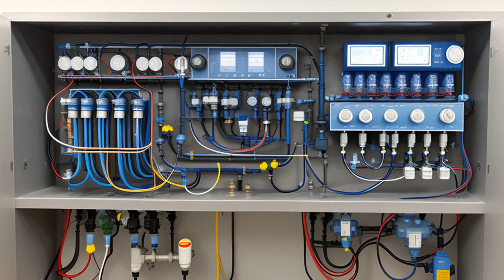Heal Utah v. Kane County Water Conservancy District (2016) Overview | LSData Case Brief Video Summar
This case is about the approval of change applications for water appropriation for a proposed nuclear power plant near Green River, Utah. The approval to appropriate water is not a guaranteed right to use the water, but rather a permission to proceed with the appropriation by actually diverting and using the water for a beneficial purpose. Once a user obtains the right to use unappropriated water, they are entitled to change the point of diversion or the place or nature of use of water as long as vested rights are not impaired by the change. The State Engineer must approve a change application unless it impairs any vested right without just compensation. The district court has the authority to review any final agency action resulting from an informal administrative proceeding, including an action by the State Engineer. The court found that there is unappropriated water available for the project in the Colorado River Drainage in Utah, specifically in the Green River. HEAL Utah challenged the approval of the change applications, claiming that the proposed use lacked necessary statutory information and was not financially feasible.

Heal Utah v. Kane County Water Conservancy District (2016)
Utah Court of Appeals
378 P.3d 1246, 2016 UT App 153